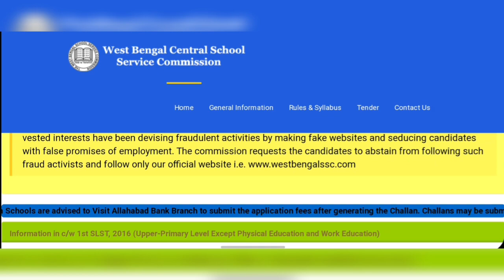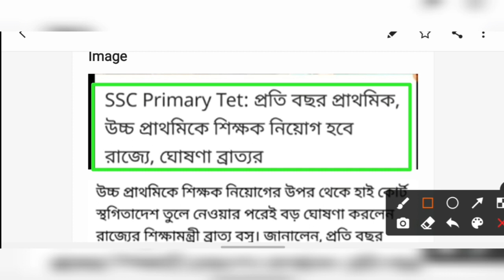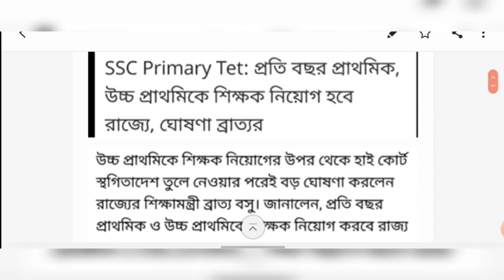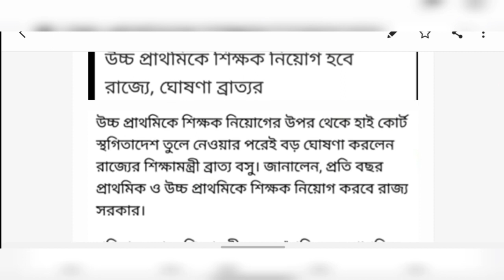রাজ্যে প্রতি বছর স্কুল সার্ভিস কমিশনের মাধ্যমে নিয়োগ করা হবে ⏩ ঘোষণা করলেন মাননীয় শিক্ষা মন্ত্রী